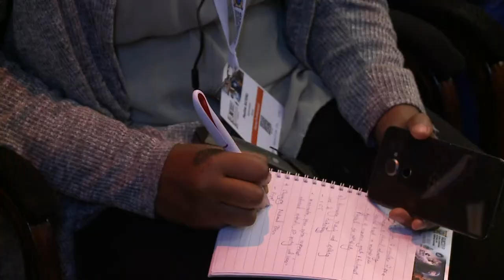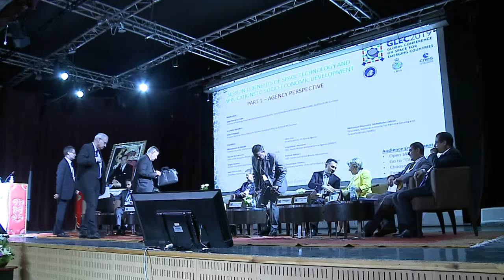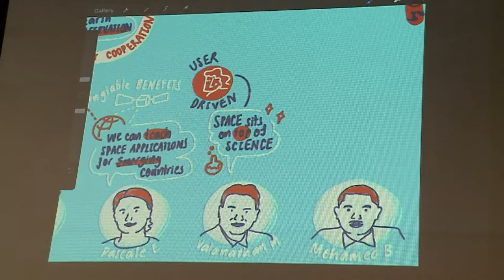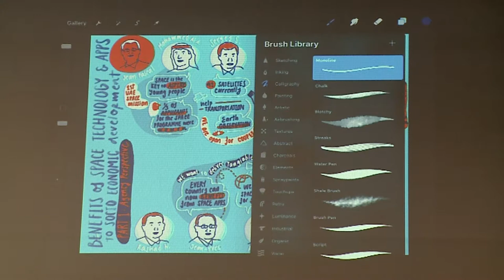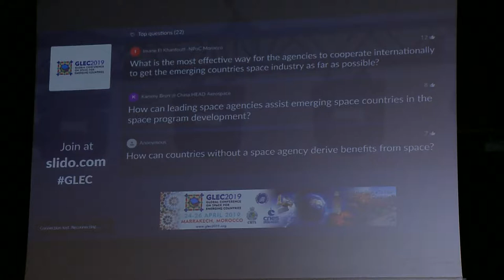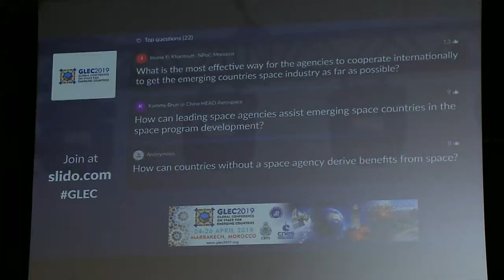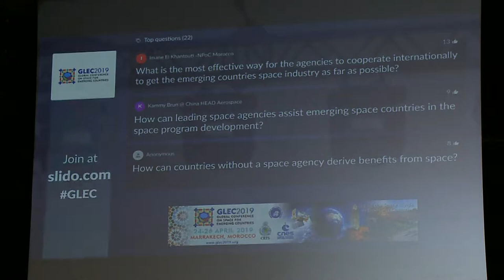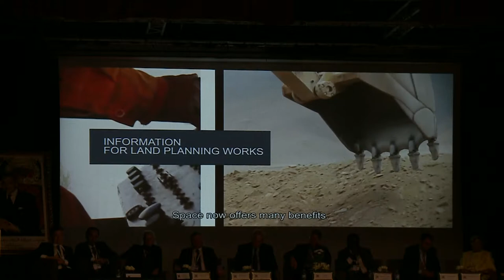Session 1 - The Benefits of Space Technology and Applications to Socio-Economic Development (Part 1)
The primary focus of emerging countries in developing national space programmes is to leverage the benefits of space technologies and applications products and services. Whereas some countries may have a fair appreciation of what this entails, there are a significant number of emerging countries that have not grasped this important benefit and how this can assist in the socio-economic development of the country.